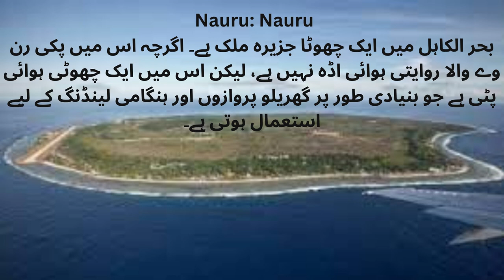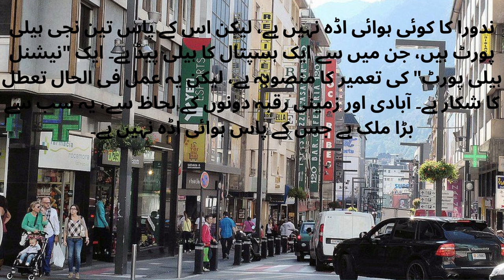WORLDS 5 COUNTRIES WITHOUT AIRPORTS دنیا کے 5 ممالک جن میں ہوائی اڈے نہیں ہیں۔